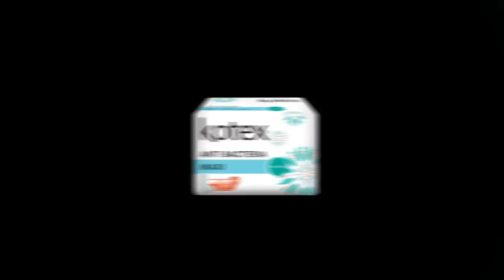全新Kotex Anti-Bacteria 抗菌卫生棉 – 生理期皮肤刺激不再有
别让任何事阻碍你朝梦想前进。试试全新Kotex Anti-Bacteria 抗菌卫生棉，它有助抑制高达99%细菌滋长，让你勇往直前自在闪耀。